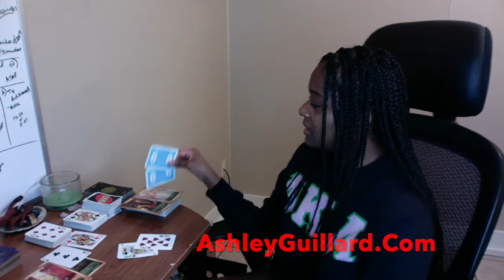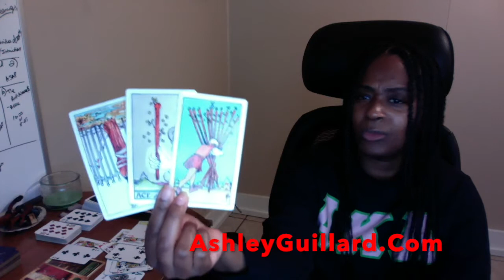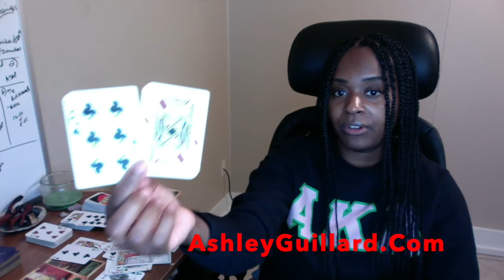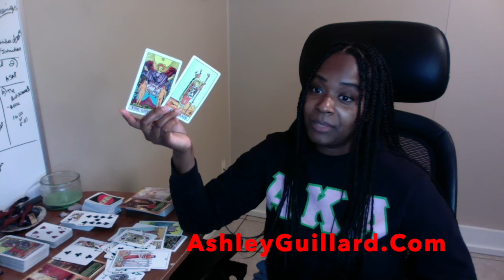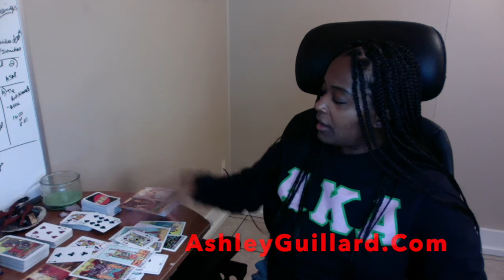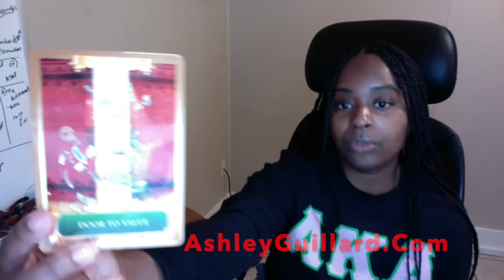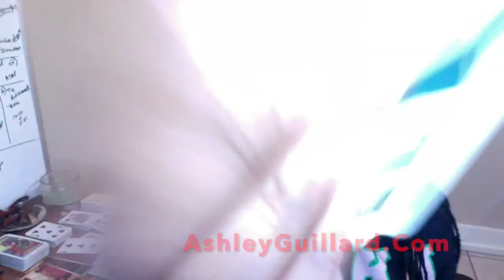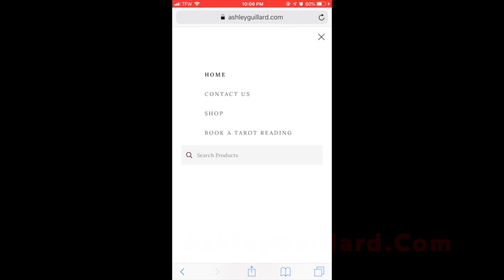DM & DF Swap Hands Twinflame Reading Oct 1 Divine Masculine Divine Feminine Tarot